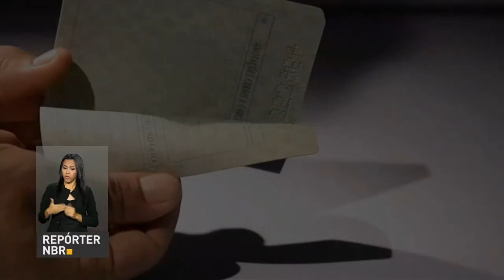Henrique Meirelles participa de debate sobre a reforma da Previdência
REPÓRTER NBR  - 30.05.17:  Ministro da Fazenda, Henrique Meirelles, e o secretário da Previdência Social, Marcelo Caetano, participaram, nesta segunda-feira (29) de debate sobre a reforma da Previdência promovido pela revista Exame. Eles destacaram a necessidade da aprovação da reforma, que visa garantir a sustentabilidade do sistema.